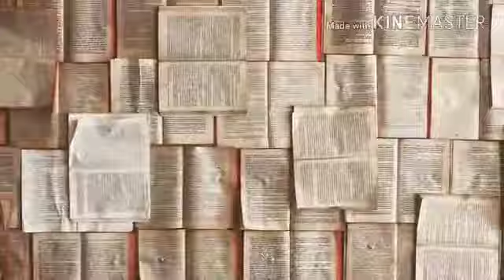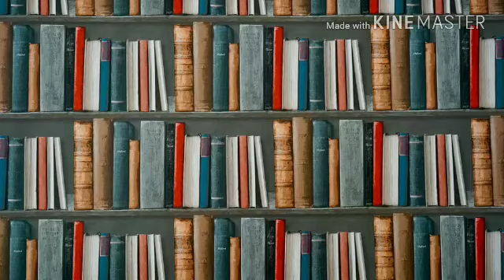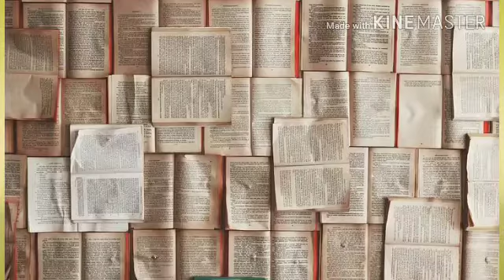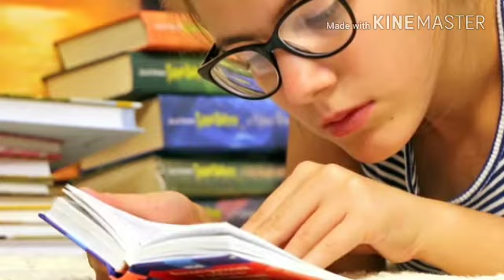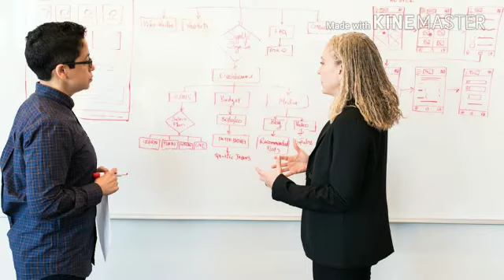Jaldi yaad karne ka tarika| How to Memorize Fast and Easily| Exam me pass hone ka asan tarika.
Hi friends!  This is Nutan  Sharma . In this channel  I will upload various videos base on day to day use e..g,--Recipes, Itinerary,  some important  tips for students, Various  courses, and many types of knowledge about  life  etc.
Here I've given some tips on improving memory for students. it will be helping to  students to achieving more marks  or achieving 100% marks in examination  . It will make students for average to topper.
1)padhayi kaise kare.
2)jaldi yaad karne ka tarika.
3)jaldi yaad kaise kare.
4)jaldi yaad karne ki trick.
5)jaldi yaad karne ka asan tarika.
6)jaldi yaad karne ke tarike.
7)jaldi yaad kaise karte hai.
8)jaldi yaad kaise kare ek minute me.
9)jaldi yaad kaise hota hai.
10)jaldi yaad kaise kar sakte hai.
11)jaldi yaad kaise kare question answer.
12)jaldi yaad kaise hoga.
13)jaldi yaad kaiae kiya jaye.
14)jaldi yaad kaise rakhe.
15)jaldi yaad hone ka tarika.
16)jaldi yaad karne ke tips.
17)जल्दी याद करने का तरीका.
18)जल्दी याद कैसे करें.
19)जल्दी याद कैसे करे.
20)जल्दी याद करने के तरीके.
21)जल्दी याद करने का आसान तरीका.
22)जल्दी याद करने की ट्रिक बताओ.
23)जल्दी याद करने का सबसे आसान तरीका.
24)जल्दी याद करने का तरीका बताईए.
25)जल्दी याद करने का आसान तरीका.
26)जल्दी याद करने का तरीका बताओ.
27)कल पेपर है.
28)कल परीक्षा है.
29)कल परीक्षा में क्या क्या आएगा.
30)kal exam hai.
31)exam me pass hone ka asan tarika.
32)kal exam me pass hone ka asan tarika.
33)kal exam me kya aayega.
34)पढ़ाई में मन कैसे लगाएं.
35)पढ़ाई में मन नहीं लगता.
36)पढ़ाई में मन नहीं लगता क्या करें.
37)पढ़ाई में मन कैसे लगाएं.
38)पढ़ने में मन कैसे लगाएं.
39)पढ़ने में मन नहीं लगता क्या करें.
40)सोचना बंद कैसे करें.
41)विचारों को कैसे रोकें.
42)पढ़ाई में मन लगाने का आसान तरीका.
43)padhayi me mann kaise lagaye.
44)Padhayi me mann lagane ka asan tarika.
45)padhayi kaise kare.
FOR  Motivational video for students:—

4)Dr. A.PJ abdul kalam top rules for success ;12 rules of success by Dr. APJ abdul kalam- .